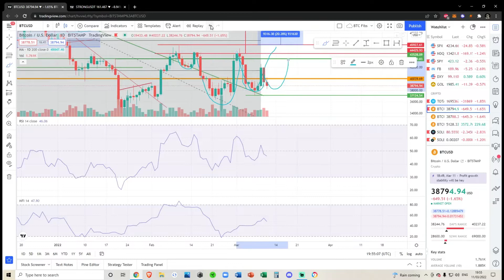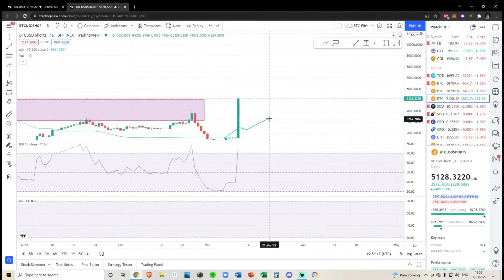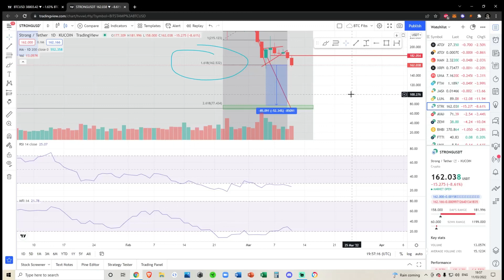StrongBlock STRONG Token - Crypto Technical Analysis and Price Prediction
SPY BTC SOL ETH CRO ADA SLP LINK and other Alt Coin Analysis. Daily Crypto Updates, Bitcoin Crypto BULL MARKET Live Updates – March 2022

Links mentioned:
Tip in Crypto (if you want) CRYPTO WALLETS
Bitcoin: 3K84nZKz4Cxvmi9PEwHefkYRnSjjDsuUyA
Solana: 8wXrjRN4PsoWeVQiEkfBawDoeW7VTBTCXoVM2yoPUbYX
Solana NFT Wallet: 4pBsBDB8oLxteK3oREgxniy3yKGN8VLgUHtkHZy8eoip
Algorand: GNDSNNY2TCMRY6MBAMWDAHZW2MSPJ4NMDX4KQYF7H44X72THPSH3OHOMSA
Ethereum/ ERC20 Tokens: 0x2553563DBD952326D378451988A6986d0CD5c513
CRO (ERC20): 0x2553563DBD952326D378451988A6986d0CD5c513